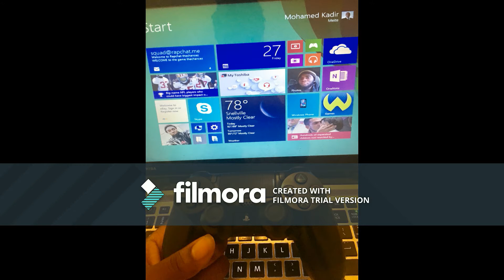thechancez mon temps (official music video) ✪